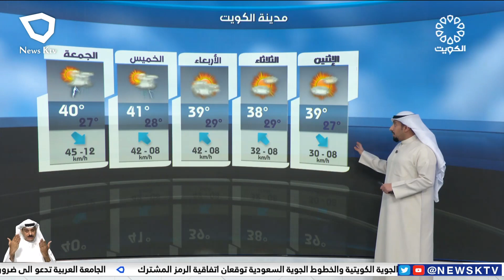طقس معتدل والرياح شمالية غربية خفيفة إلى معتدلة السرعة